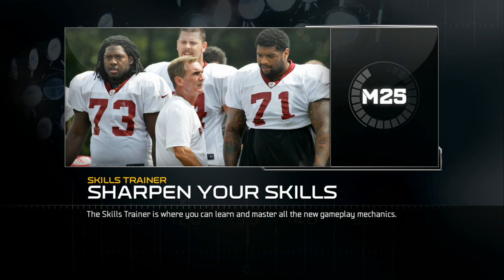UBMurda187 vs VolakAttack W